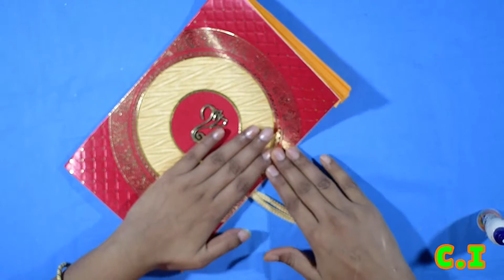Wedding card purse || Best use of wedding card || Reuse of old wedding card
Best use of old wedding card.